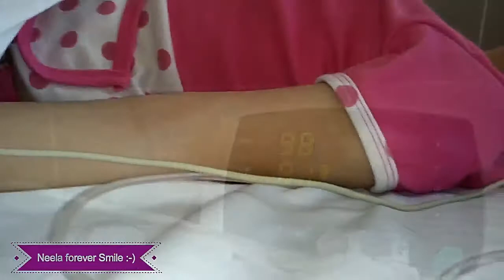Shawn Mendes In My Blood Neela forever Smile :-) You can do it! Just do it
Meg tudod csinálni!
Csak csináld!

 / goldcoastmusic